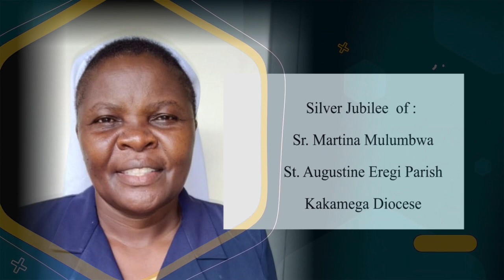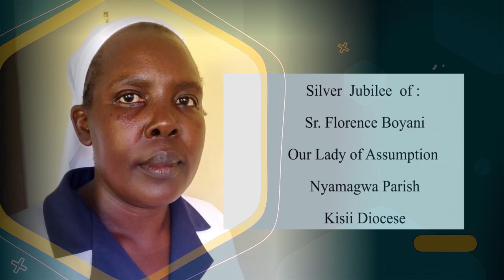Franciscan Missionaries of St. Joseph Mill Hill Sisters Religious Professions and Jubilee